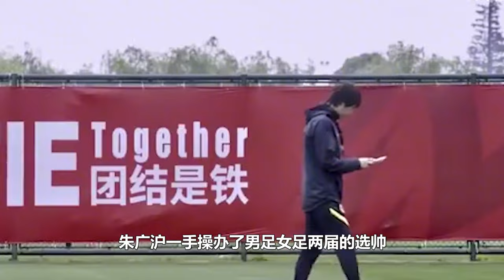女足罪人贾秀全再升职，陈戌源忠实手下难逃制裁，孙雯或接手足协【体娱一品官】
女足罪人贾秀全再升职，陈戌源忠实手下难逃制裁，孙雯或接手足协

体娱一品官 贾秀全 陈戌源 我们的内容专注于体育赛事，绝对不会包含任何暴力或血腥元素。